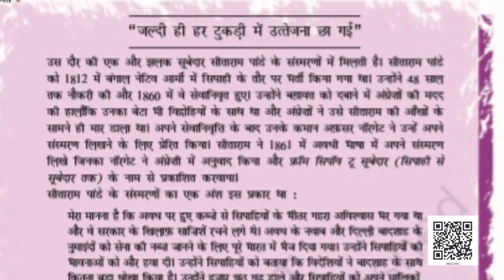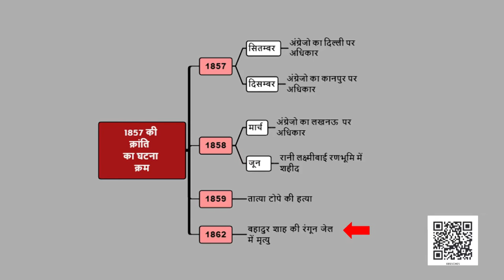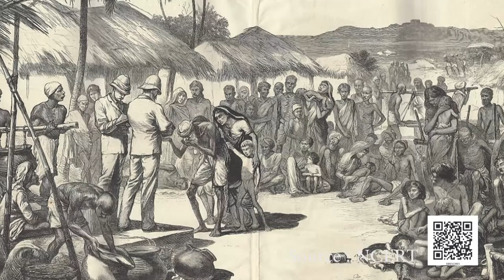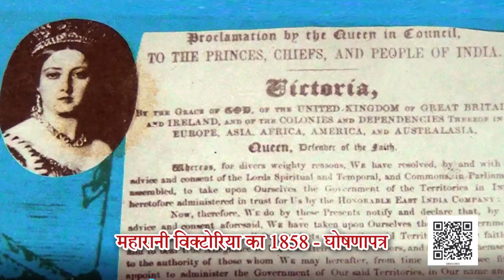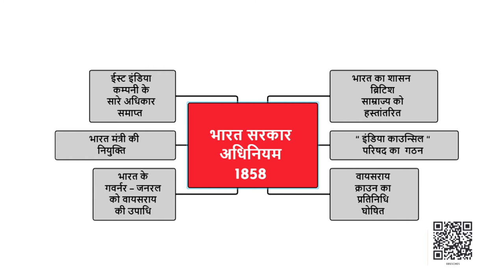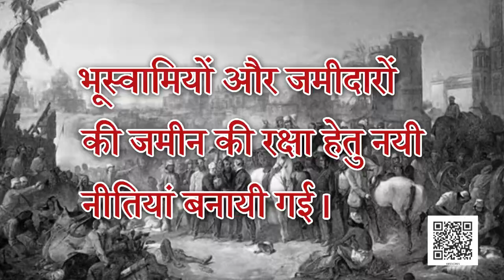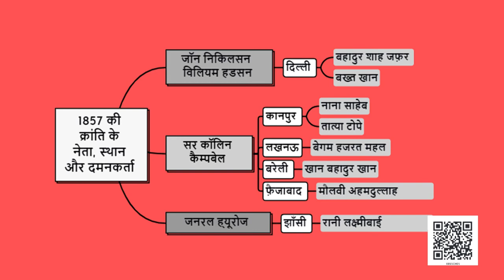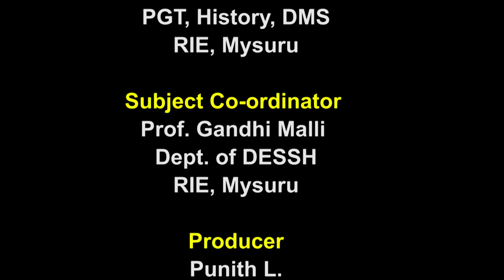कक्षा-8 (हमारे अतीत) अध्याय-5 जब जनता बगावत करती है 1857 और उसके बाद (Part 2) samajik vigyan ncert